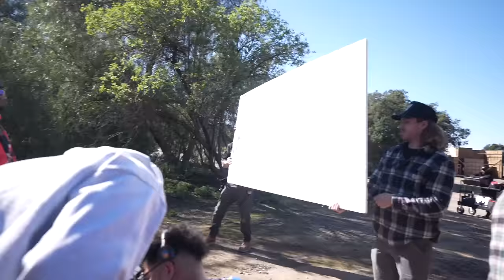Behind The Scene's of Trippie Redd & Lil B's "Swag Like Ohio Pt.2" Music Video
Behind The Scenes of Trippie Redd & Lil B's "Swag Like Ohio Pt. 2" Music Video with Lyrical Lemonade.

Shot & Edited by: Sam McGrath
Thumbnail by: Toni Sudimac
Thumbnail photos by: @dill35mm